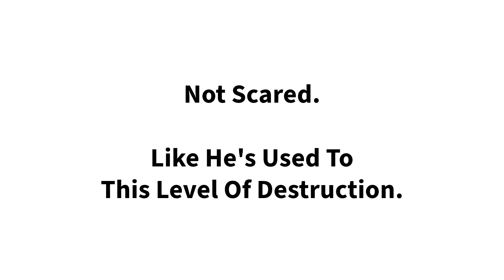Jenga! With a Raccoon! Sept 29 2024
Young Raccoon knocked over the snack bar. Admittedly, it was just some lumber stacked up any which way, as we say down South. But note the behavior of the Raccoon.  He didn't run away scared. Didn't leave the area and act all innocent. Just waited about 30 seconds to make sure the falling boards and dishes and sunflower seeds stopped moving, and went back for more. As if he is used to this level of destruction in his nightly activities. Hmmm.